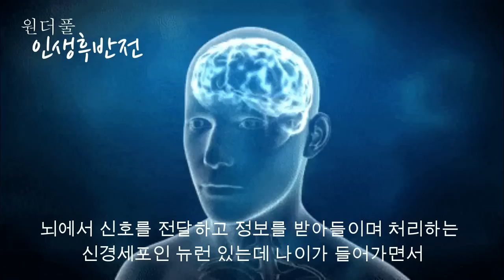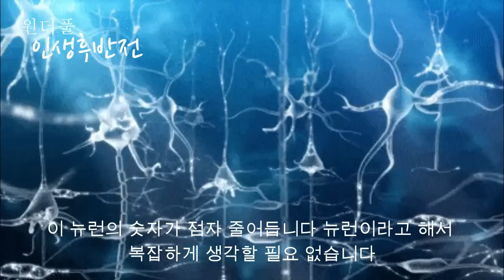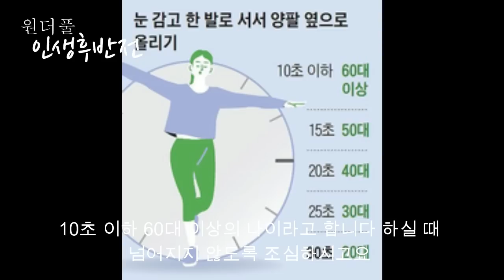나이보다 더 빨리 뇌가 늙어가고 있다는 신호 - 원더풀 인생후반전